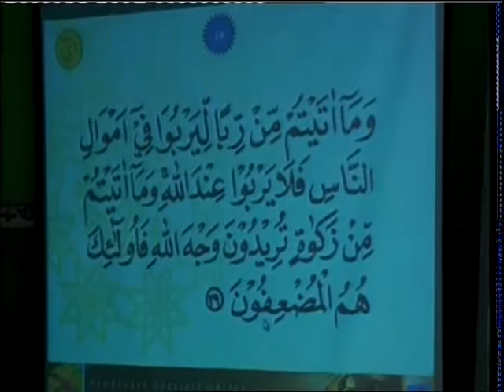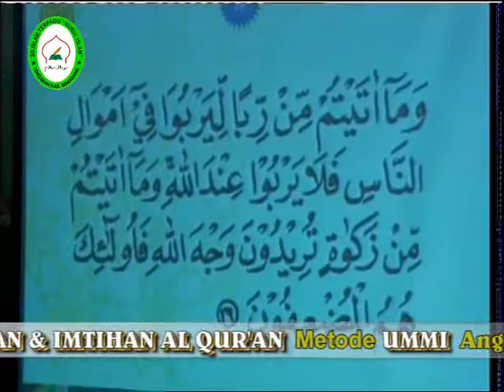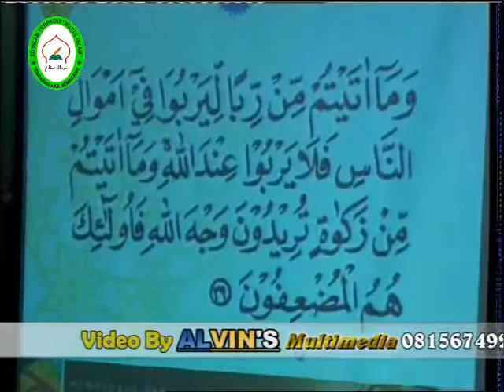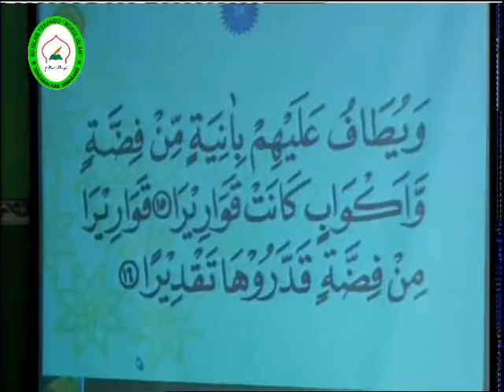Khataman dan Imtihan SD IT Nurul Islam Tengaran Angkatan Ke 4 Bagian 4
Khataman dan Imtihan SD IT Nurul Islam Tengaran Angkatan Ke 4, 4 Februari 2017